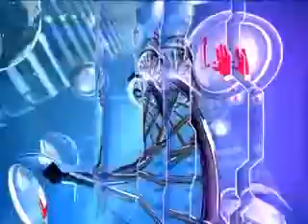SO 187 02 12 2012 new